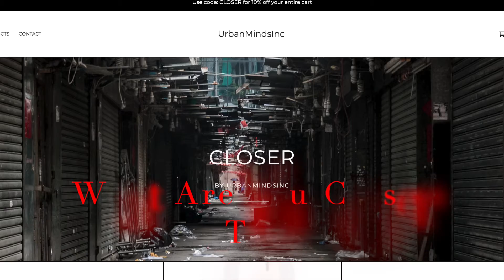Stop Rewarding Your Self With Food (Cheat Code) | Closer To God Ministries